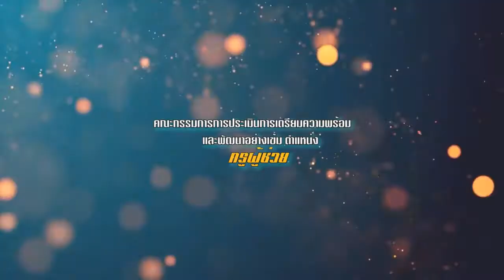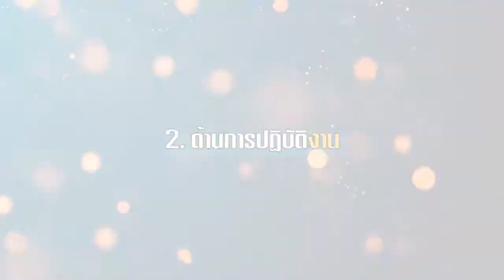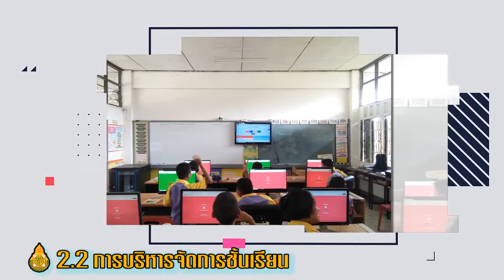VTR การประเมินการเตรียมความพร้อมและพัฒนาอย่างเข้ม ตำแหน่ง ครูผู้ช่วย 2020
VTR การประเมินการเตรียมความพร้อมและพัฒนาอย่างเข้ม ตำแหน่ง ครูผู้ช่วย 2563
นายคุณากร  ธนที   ครูผู้ช่วย  โรงเรียนบ้านสวายสนิท
สพป.ศก.เขต 3